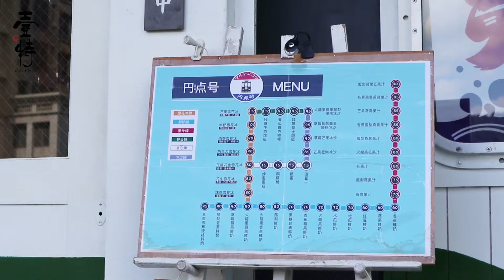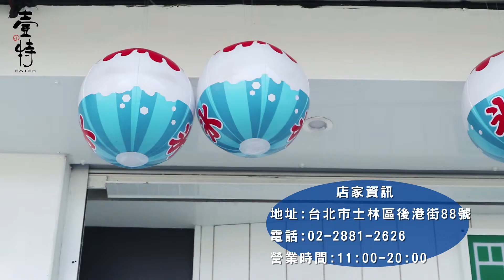搭上電車一起吃飯！円点号超人氣日式地鐵主題餐廳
喜歡列車的朋友們注意了📣
在台北巷弄竟然看得到日式風格的列車🚊
坐在電車裡悠閒地品嘗一餐你有試過嗎❓
不只有飲料還有鹹食跟冰品🍴
在這樣的氛圍吃飯真的是好滿足😋
📍円点号
地址：台北市士林區後港街88號